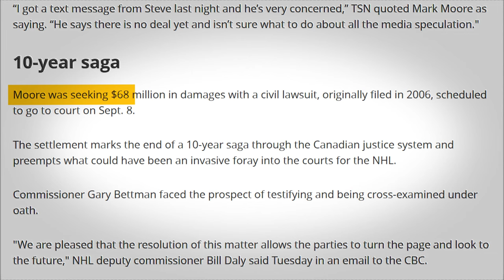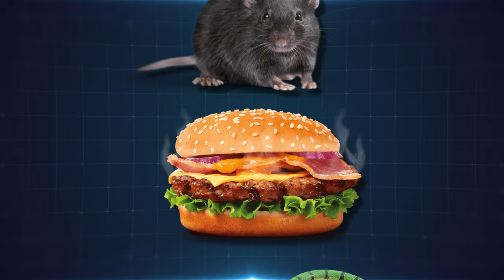20 CRAZIEST Moments in NHL History!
20 CRAZIEST Moments in NHL History!

From an assault taking place on ice... to paramedics dropping a player off a stretcher... These are some of the CRAZIEST moments in NHL history.